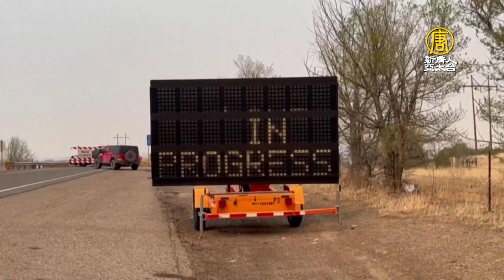野火吞噬加州豪宅區 新墨西哥州史上最慘 - 氣候變遷 - 國際新聞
美國野火事故不斷，近日（5月11日）野火席捲加州橘郡（Orange County），火勢順著加州海岸延燒，甚至蔓延到郊區的陡峭山脊上。洛杉磯南部價值數百萬美元的豪宅區慘遭祝融吞噬，燒毀了至少20棟房屋，約900戶居民被疏散。而新墨西哥州的大火已經延燒近50天，是該州有記錄以來最大的一場野火。

濃煙不斷竄出，天空被火光熏成宛如世界末日般的橘紅色，在洛杉磯的富人區尼古湖市（Laguna Niguel）迅速蔓延，燒毀約200英畝（81公頃）的土地，並造成一名消防員受傷。

當地政府官員表示，加州正在經歷一場歷史性的干旱，因冬季缺乏水分，再加上氣溫漸暖，春天時乾燥的植被就容易著火，火勢在強風下更加猖狂，難以撲滅。

而在新墨西哥州隱士峰小牛峽谷（Hermits Peak Calf Canyon），大火已經延燒近50天，燒毀近30萬英畝（120,621公頃）的土地，比整個紐約市面積還大，是該州有記錄以來最大的一場野火。

大火始於4月6日，美國林務局為了防範野火所進行的清除灌木叢與小型樹木焚燒行動，但意外失控，而且火勢隨後與另一場不明原因的大火合併，一發不可收拾。大火延燒45英里（72公里）長，摧毀了幾個世紀以來印度-西班牙裔農村取用於建材和木柴的森林，以及灌溉的流域。

野火一路蔓延到佩科斯荒野（Pecos Wilderness），一個小型滑雪場西帕普滑雪勝地（Sipapu ski resort）和村莊撤離，北部陶斯峽谷（Taos Canyon）的居民砍伐了自家房屋周圍的樹木，建造防火緩衝區。

生物學家指出，桑格雷克里斯托山脈（Sangre de Cristo）海拔超過 13,000 英尺，因氣候變化積雪減少，今年早些時候出現了類似夏季的氣溫，使該地區變得乾燥，社區更容易遭受火災。除了氣候變化之外，當地自 1990 年代以來長達一個世紀的嚴格禁火和禁伐規定，助使新墨西哥州北部的森林變成雜草叢生、高度可燃的燃料床。

除了加州及新墨西哥州外，全美各地新罕布夏州、北卡羅來納州、密西根州、克羅拉多州、亞利桑那州及德州等，今年都傳出野火災害或是正慘遭野火肆虐中，已逾2,500起，超過130萬英畝土地被燒毀。

新唐人亞太電視 書荷 綜合報導